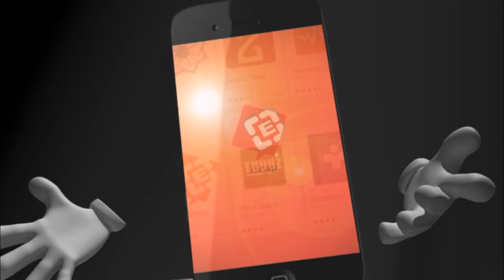ႏုိင္ငံေရးလမ္းမွားပါက စီးပြားေရး၊ လူမႈေရးမ်ားပါ ခၽြတ္ျခဳံက်မႈမ်ားရွိခဲ့ျခင္းေၾကာင့္ ႏုိင္ငံေရးမွာ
ႏုိင္ငံေရးလမ္းမွားပါက စီးပြားေရး၊ လူမႈေရးမ်ားပါ ခၽြတ္ျခဳံက်မႈမ်ားရွိခဲ့ျခင္းေၾကာင့္
ႏုိင္ငံေရးမွာ အေရးပါဟု ေဒၚေအာင္ဆန္းစုၾကည္ေျပာၾကား
ေပ်ာ္ဘြယ္တြင္ျပဳလုပ္သည့္ ဗုိလ္ခ်ဳပ္ရာျပည့္ပြဲသို႔ ျပည္သူလူထု ေထာင္ခ်ီတက္ေရာက္ခဲ့